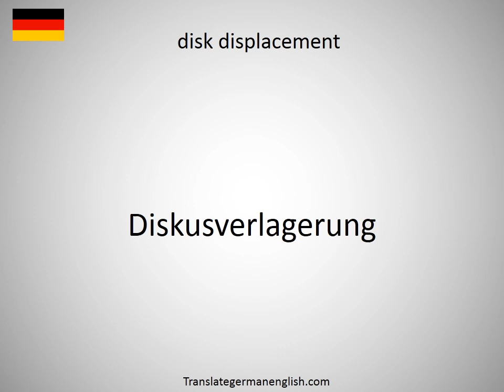How to say disk cutter in German? (Scheibenschneider)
How to say disk cutter in German? Learn the pronounciation disk cutter! How to Pronounce disk cutter. Expand your vocabulary, learn German words. Practice German online. Use this free pronunciation guide to practice words at a time. Learn German for free. Thank you for viewing, please like or subscribe! hoe om te sê, si të thuash, እንዴት እንደሚናገር, wie sagt man, comment dire, come dire, como dizer, как сказать, nasıl denir, cómo decir, 怎么说, πώς να το πω, hoe zeg je.